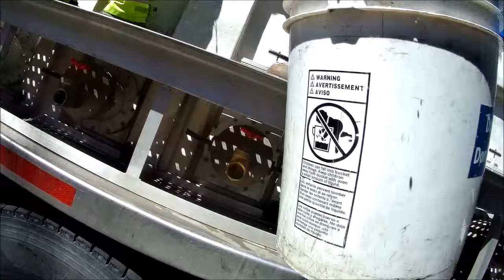Trout Stocking Unami - March 21, 2024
Trout Stocking Unami Creek - March 21, 2024
Bucks and Montgomery Counties, PA